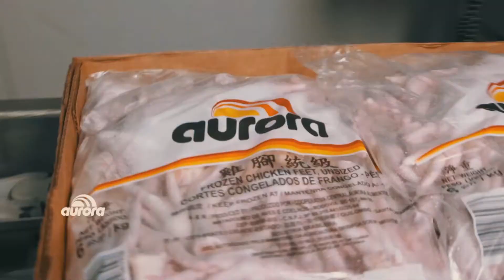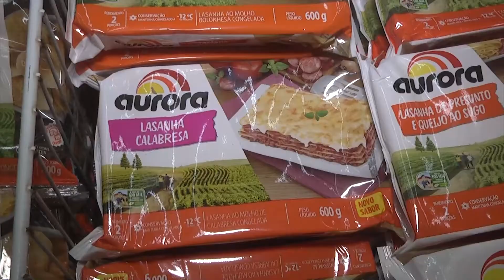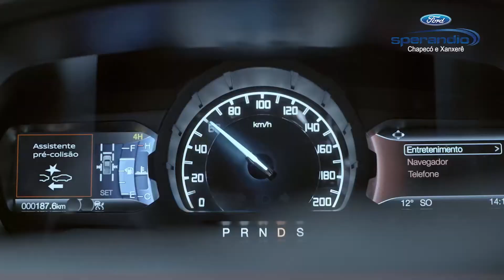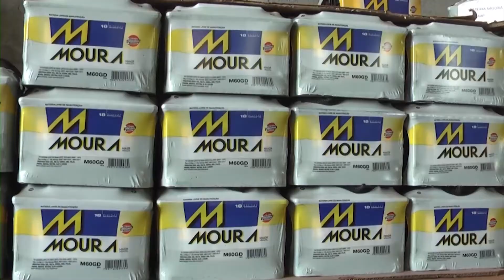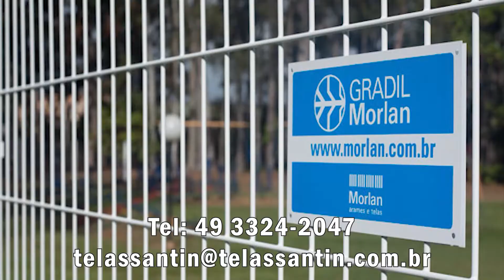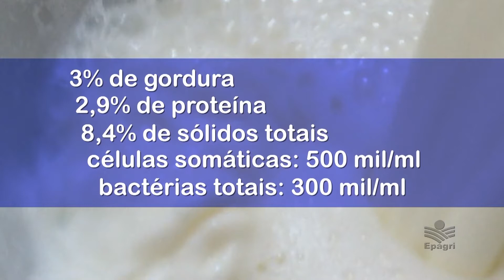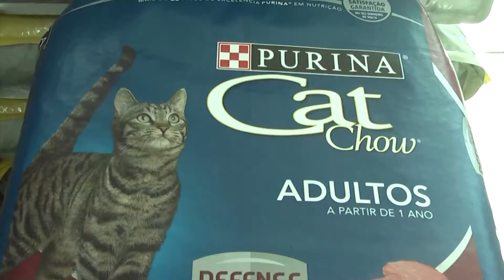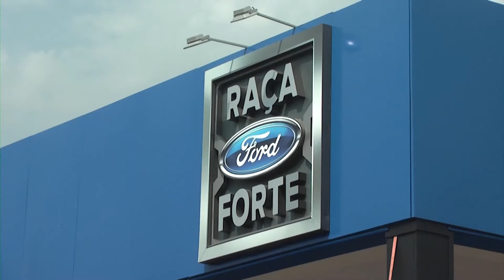OESTE RURAL 16.08.20